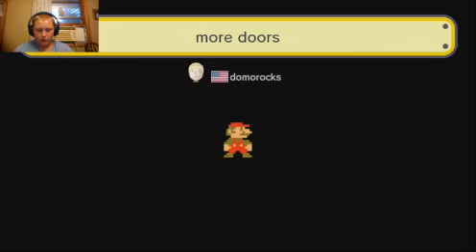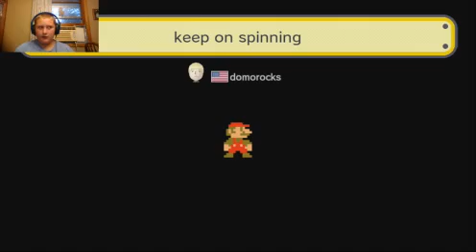super mario maker ep 1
Loopkill2's Streaming/Recording Gear. today i play super mario maker levels i made